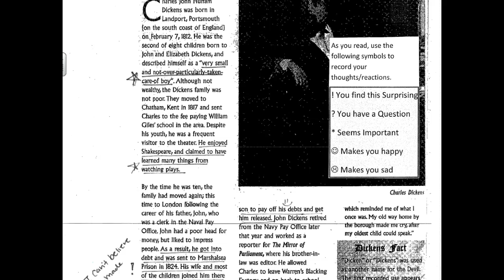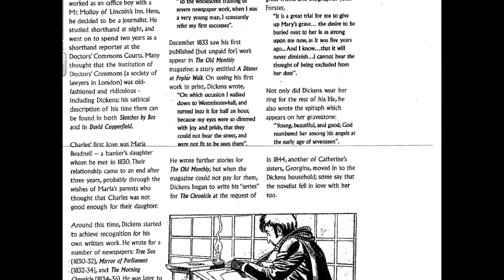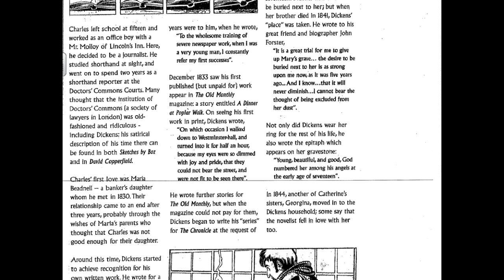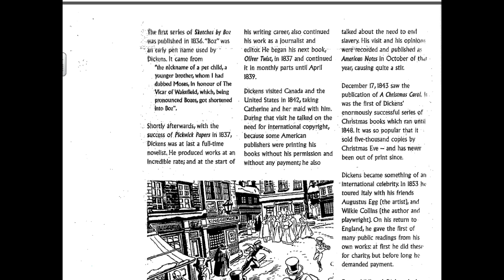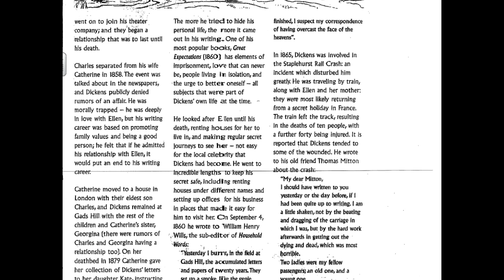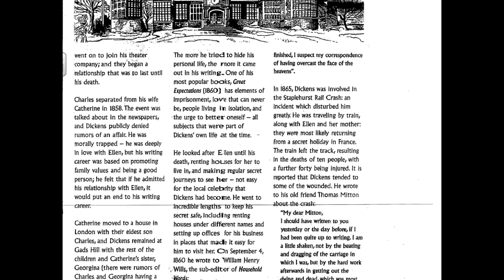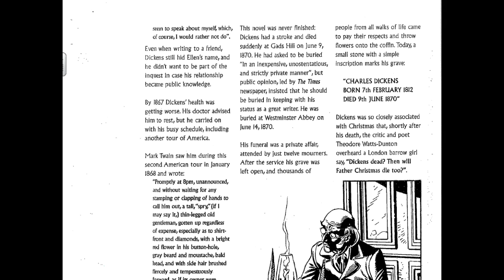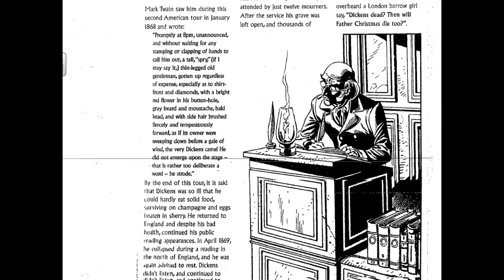"What the Dickens?" Article